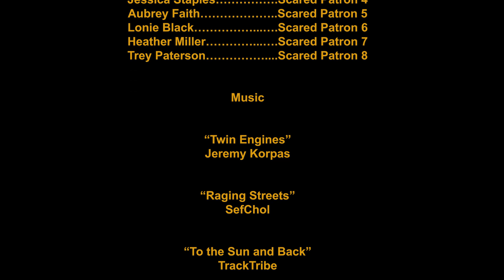"Stick Frogs" by Christian Navarrete | 2024 New Year Edition of Guerilla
This short was made for the 2024 Guerilla Short Film Challenge: The New Year Edition. Filmmakers of all ages and all skill sets had a limited amount of time to make a short film using any resources available to them. They were also required to include a specified category and line of dialogue.

Title: "Stick Frogs"
Director: Christian Navarrete
Category: Make an Action Film
Line: “Sometimes, trouble just follows a man.”